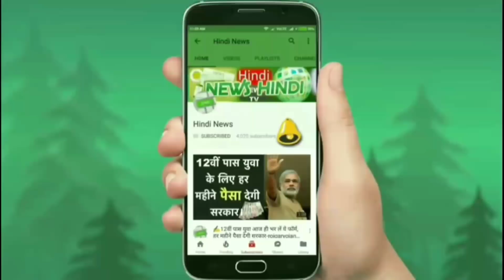🚗आम आदमी के लिए लॉन्च हुई क़ीमत जानके खुश होंगे आप !